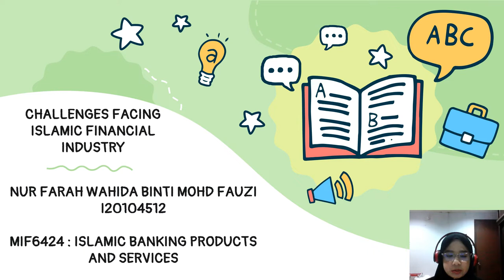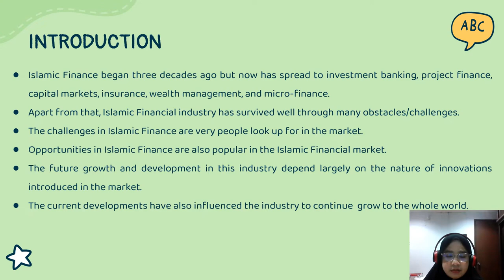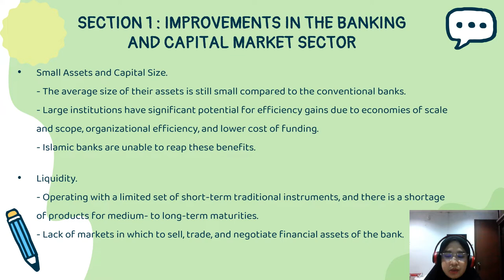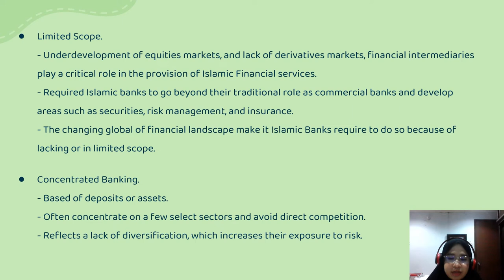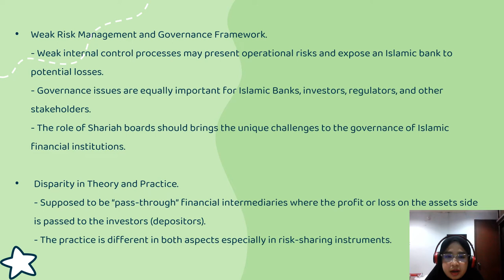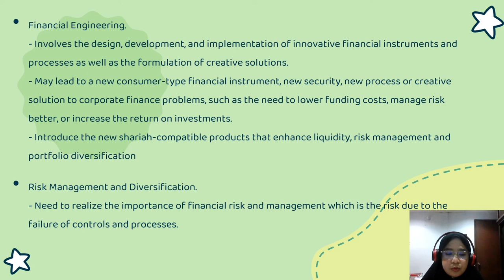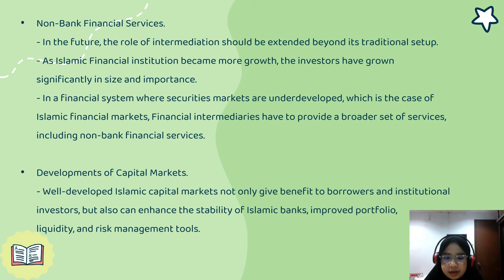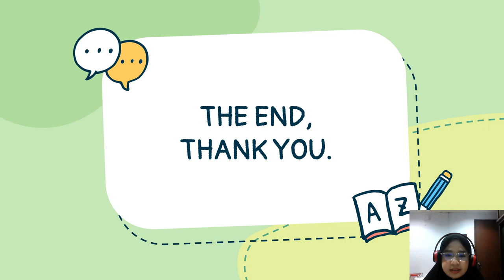ISLAMIC FINANCE CHALLENGES (MIF6424 : ISLAMIC BANKING PRODUCTS & SERVICES)